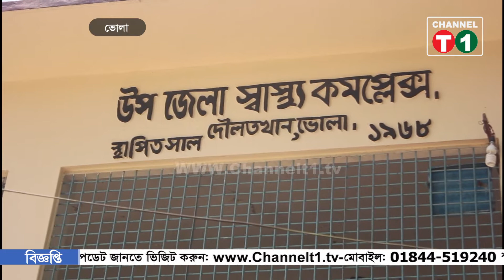করোনা পরিস্থিতি নিয়ে গাইবান্ধা স্বাস্থ্য সংশ্লিষ্টদের সাথে মত বিনিময়